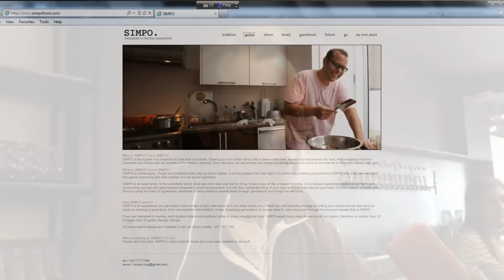WVRST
Vlog collaboration with Lisa from The Hip & Urban Girl's Guide at WVRST, Toronto's new beer hall at King West. Dinner over apple cider, sausages, and duck fries, what more can we ask for? ^_^ We also go a chance to speak with Aldo Lanzillota, chef and owner of Wvrst.